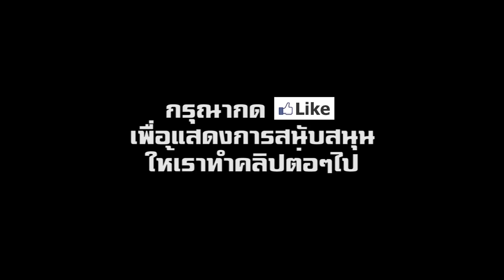รอเปิดตัว 2020 Mitsubishi Triton Absolute รุ่น production ไม่ชน Ford Ranger Raptor โดยตรง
รอเปิดตัว Mitsubishi Triton Absolute 2020 มิตซูบิชิ ไทรทัน รุ่น production ไม่ชน Ford Ranger Raptor โดยตรง

ในงานแสดงรถยนต์ที่บ้านเรา 3-4 งานหลัง เราจะสังเกตเห็นว่า Mitsubishi ได้นำเอา Triton Absolute รถกระบะต้นแบบ ที่มีการตกแต่งรอบคันในสไตล์ดุดัน มาจัดแสดงมิได้ขาด และเราก็ได้นำเสนอไปแล้วว่า Mitsubishi มีแผนเปิดตัวรุ่น Production ของรถกระบะรุ่นนี้ ในปี 2020 โดย Mitsubishi จะทำการพัฒนาในเรื่องของช่วงล่าง และดีไซน์ภายนอกเป็นหลัก โดยไม่เน้นในเรื่องของสมรรถนะ เหมือนกับ Ford Ranger Raptor ติดตามช่องของเราทาง Facebook ได้ที่